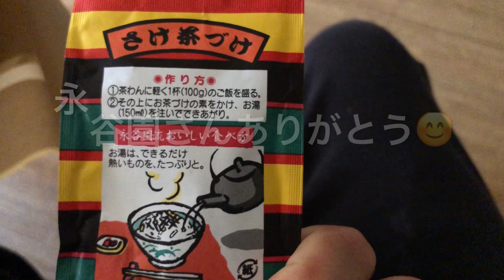底辺YouTuberトラックドライバーの財布の中身と豪華なご飯 コレは贅沢すぎる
後  20日有るのに笑うしか無いわ